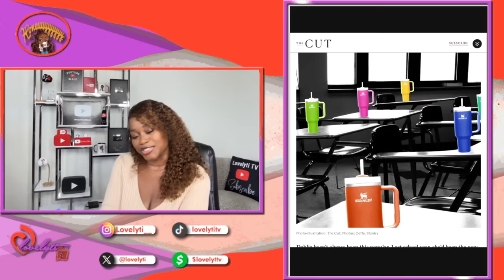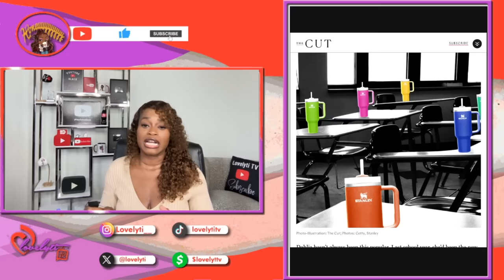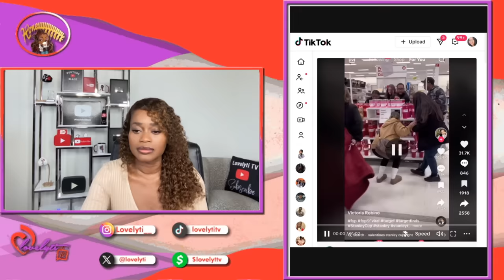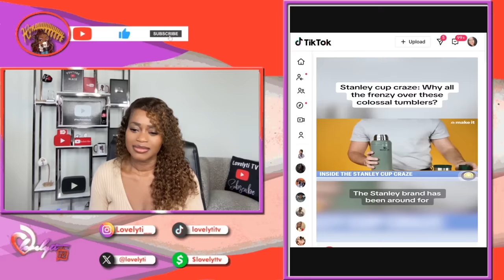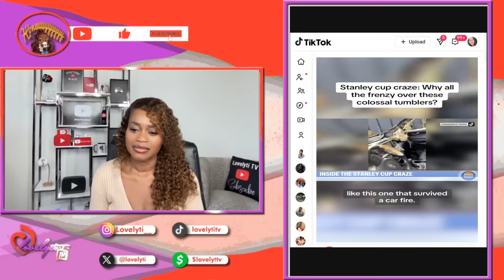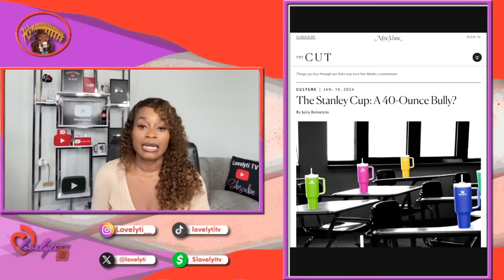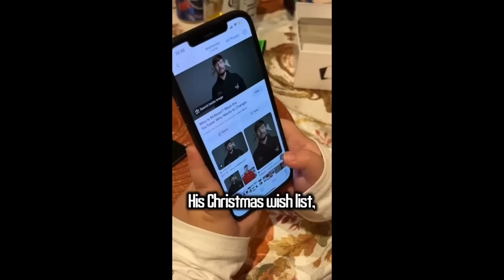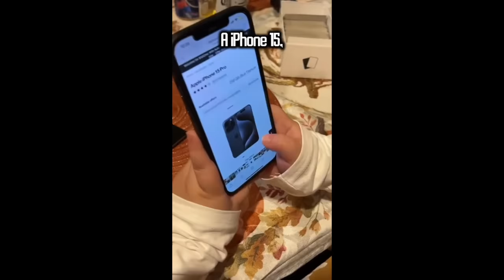Stanley cup craze causes 9-year-old to be bullied for having a FAKE Stanley cup